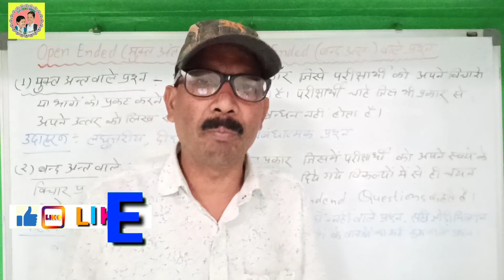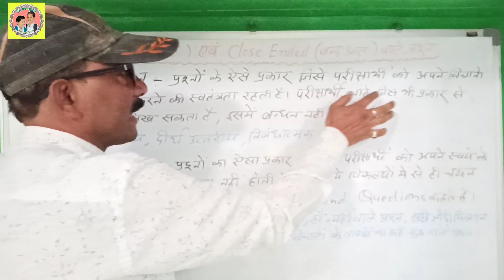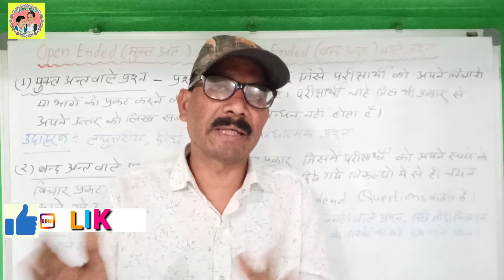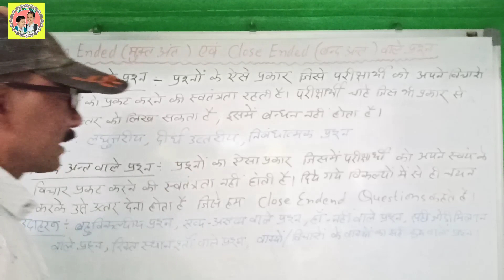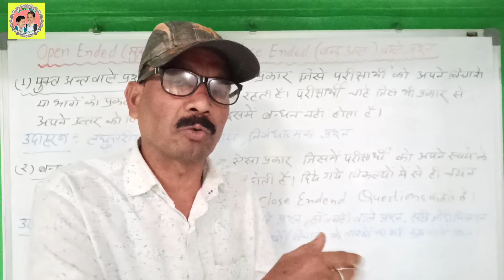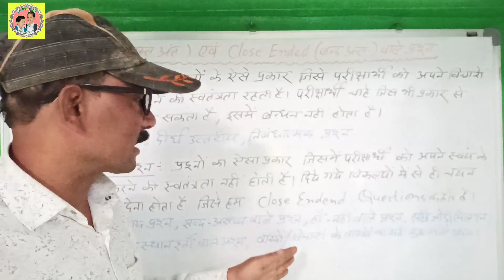मुक्त अंत और बंद अंत वाले प्रश्न क्या होते हैं What are open ended and closed ended questions.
Namaste,
                       My name is R.F.Temre, I welcome you in my youtube channel "Teachers' Training".

 इस वीडियो में मुक्त अंत वाले एवं बंद अंत वाले प्रश्न क्या होते हैं समझाया गया है।